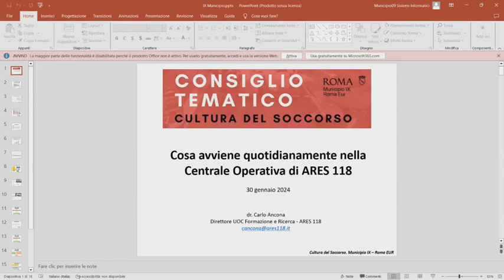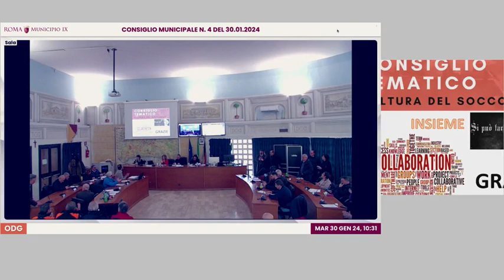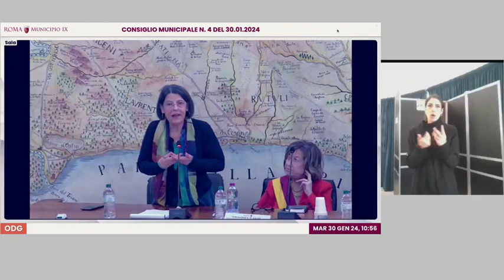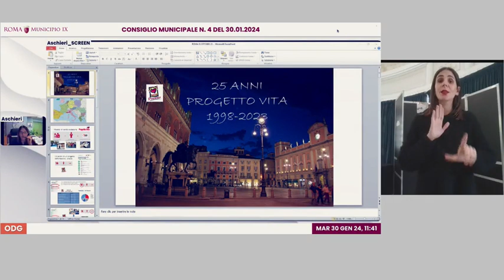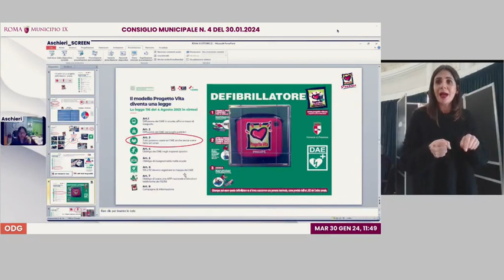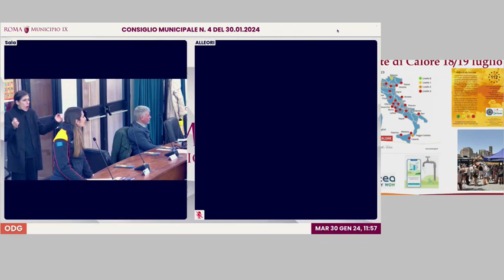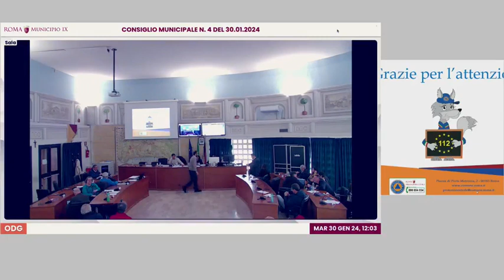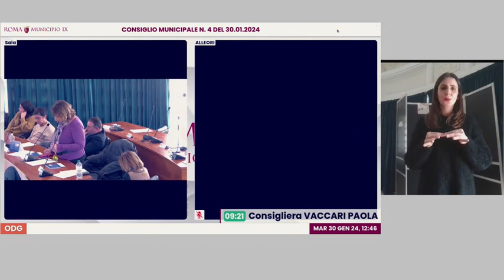Consiglio Municipale Tematico del 30 gennaio 2024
Ordine del Giorno:
Municipale Tematico del 30 gennaio 2024